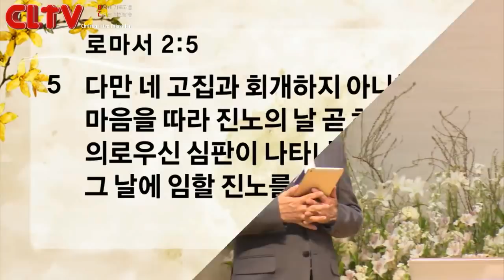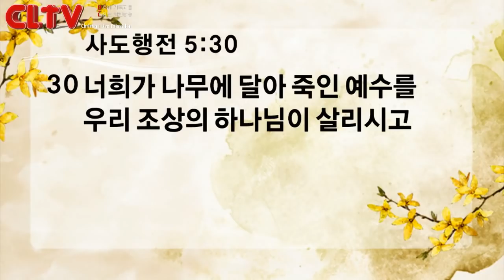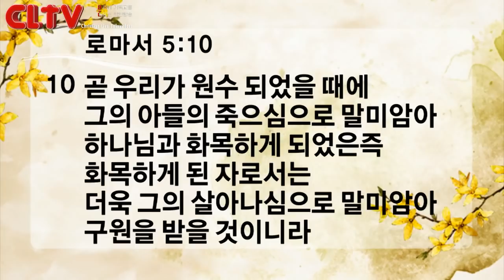CLTV파워메시지_2018.3.11_신촌교회(조동천 목사)_'사람의 손에 넘기니'